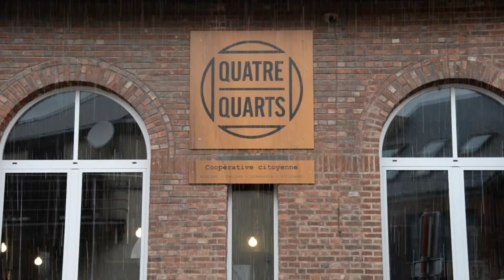2020 INGRMD Astrid Przewoznik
Vidéo réalisée par Astrid Przewoznik et présentée à la fin de sa formation au métier de Motion Designer au Cepegra.